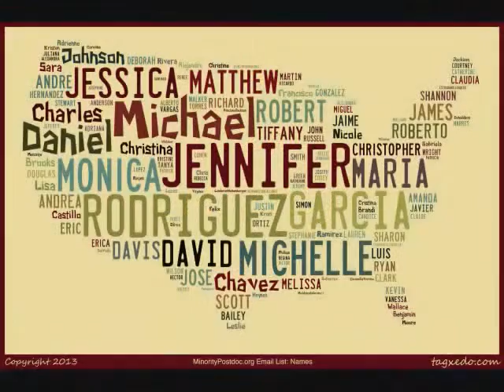The Vote "Piggy Bank"